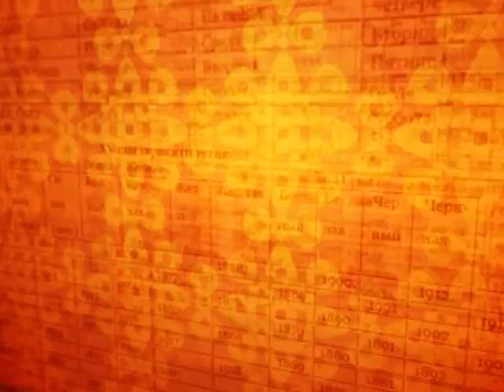Зурхай 20 августа